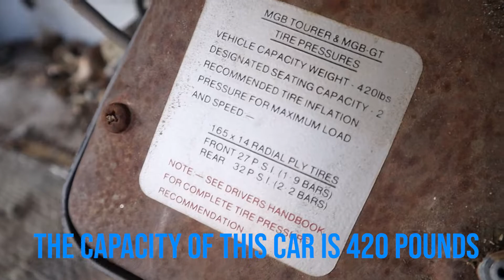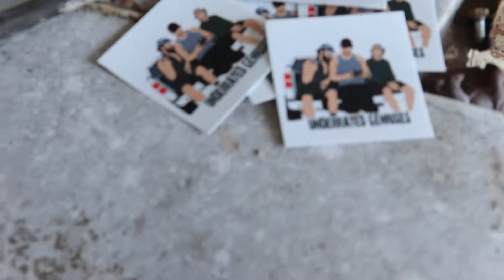THE WHITE CAR WAS STRIPPED OF ITS PARTS?!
We tackle the white car which I am henceforth calling. Project 0
We strip the car of all the mechanical parts underneath and even talk about what happened with the blue car!

Thank you, Leslie, so much for designing the sticker! If you need anything drawn out, please don't hesitate to message her!

Big thank you to Scotty (Jay Connor) for allowing me to use his music! His music is really well made, go check him out and give him some love! He just released a new song!